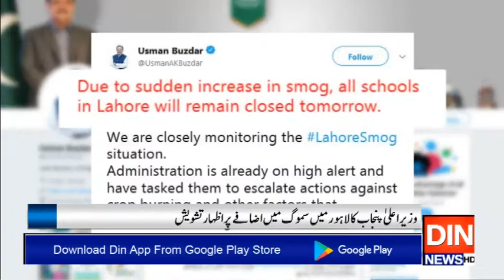!!!لاہورمیں سموگ کی وجہ سےتمام سکولزبندرکھنےکافیصلہ